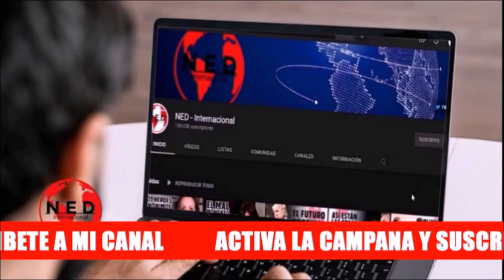IMPORTANTE 🎯¿QUÉ VA A PASAR CON EL SERVICIO MILITAR EN COLOMBIA?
- Paola Holguin
- Comentarios ne